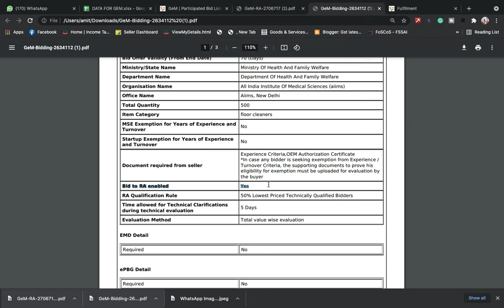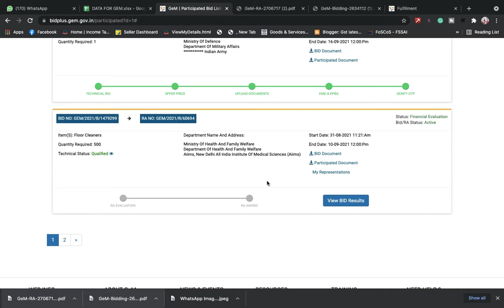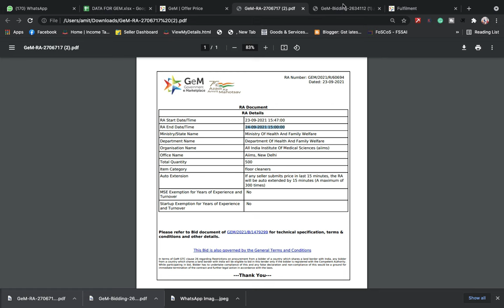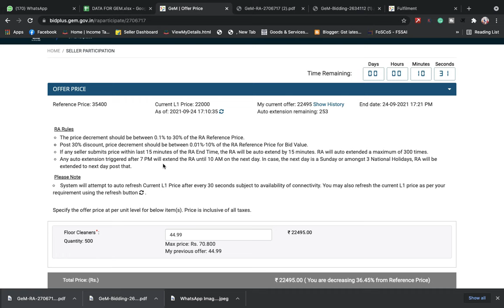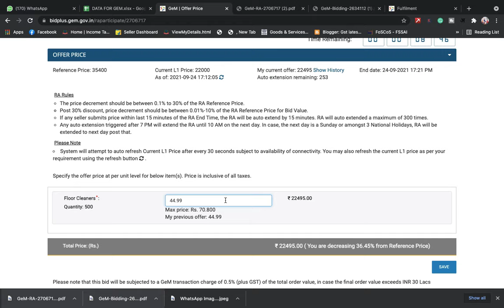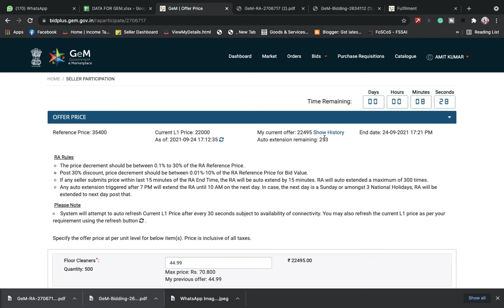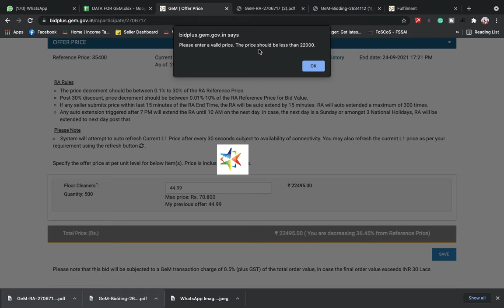RA Participation on gem | How to participate RA on gem | Bid to RA GeM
Today we are learning in this video the complete process of a bid to Ra participation on gem Portal

RA Rules
1. The Price decrement should be between 0.1 to 30% of the RA Reference Price.
3. If any seller submits the price within the last 15 minutes of the RA  end time,  the RA will be Auto-extend by 15 minutes. RA will Auto extended a maximum of 300 times.
4. Any Auto extension triggered after 7 PM will extend the RA until 10 am on the next day. in case the next day is a Sunday or amongst 3 national holidays, RA will be extended to the next day post that.